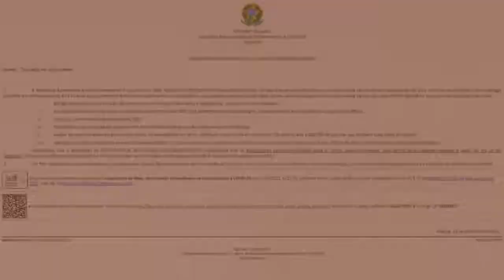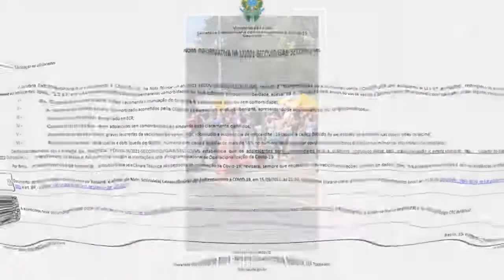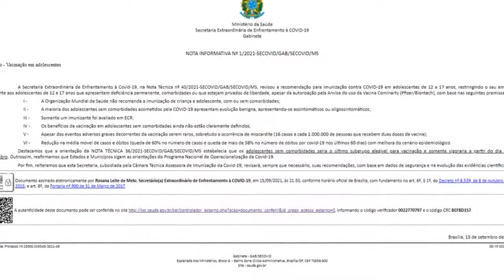Natal suspende vacinação de adolescentes sem comorbidades contra a Covid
Decisão foi anunciada na manhã desta quinta-feira (16), após publicação de nota do Ministério da Saúde. A mesma medida foi adotada em Salvador nesta quinta-feira.

Acessado em: 16 de setembro de 2021 às 11:13